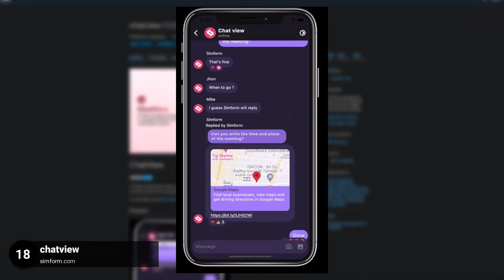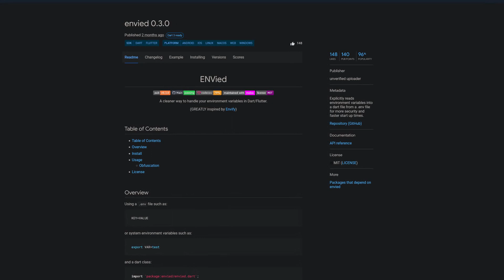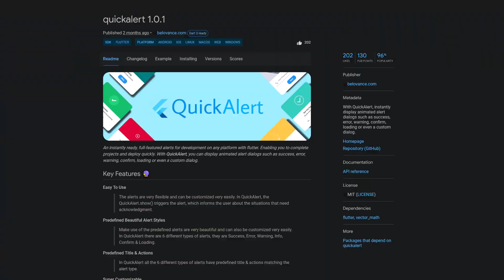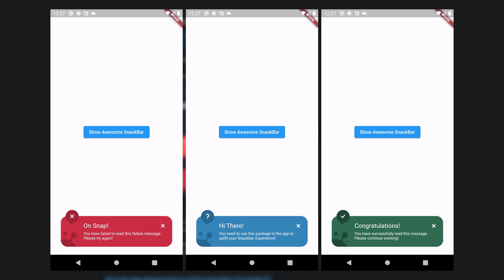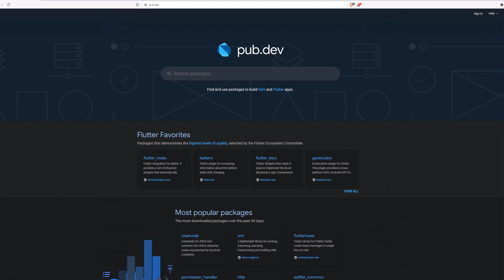Top Flutter Packages 2022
In 2022, many new packages and tools have been released to make Flutter development easier and faster. I've presented 520 of them in my weekly videos. In this video, we'll explore the top 20 Flutter packages of 2022 that are essential for any developer looking to improve their Flutter experience.